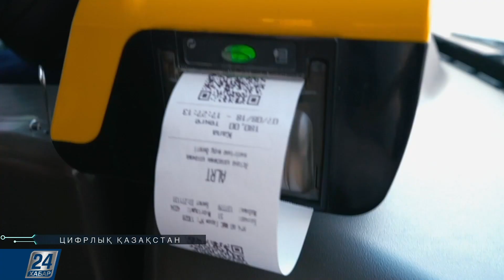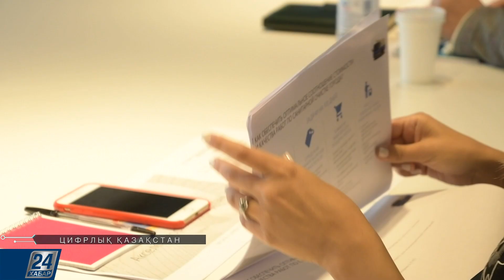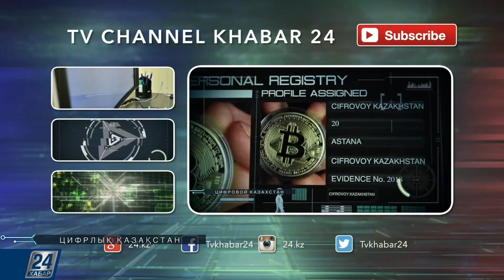Цифрлық Қазақстан І Қоғамдық көлік мәселесі